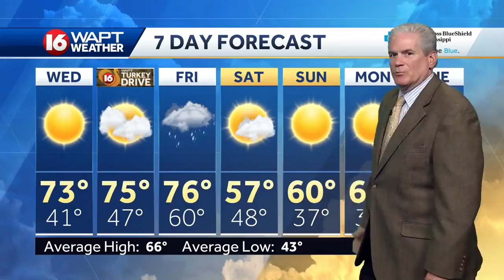Wake Up Weather